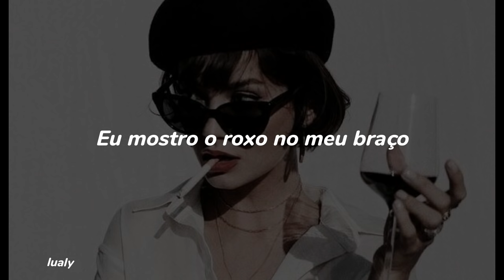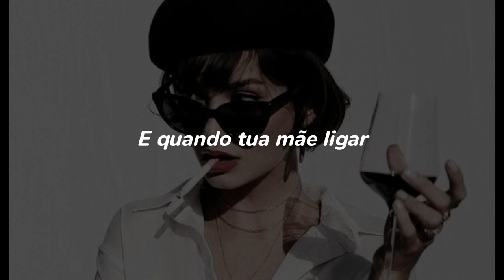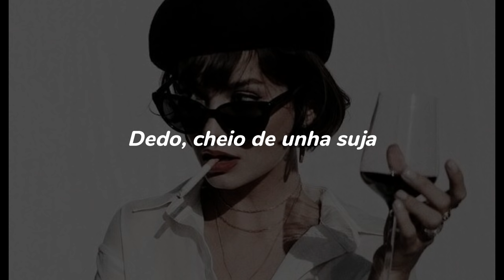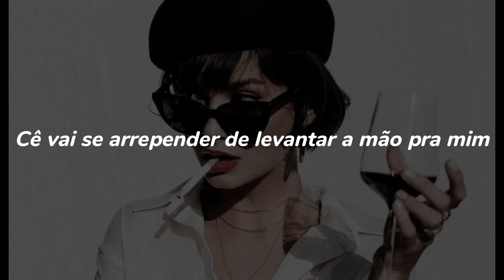elza soares - maria da vila matilde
Cadê meu celular?
Eu vou ligar pro 180
Vou entregar teu nome
E explicar meu endereço
Aqui você não entra mais
Eu digo que não te conheço
E jogo água fervendo
Se você se aventurar
Eu solto o cachorro
E, apontando pra você
Eu grito: péguix...
Eu quero ver
Você pular, você correr
Na frente dos vizinhos
Cê vai se arrepender de levantar a mão pra mim
Cadê meu celular?
Eu grito: péguix
Eu quero ver
E quando o samango chegar
Eu mostro o roxo no meu braço
Entrego teu baralho
Teu bloco de pule
Teu dado chumbado
Ponho água no bule
Passo e ofereço um cafezim
Cadê meu celular?
Eu grito: péguix g
Eu quero ver
E quando tua mãe ligar
Eu capricho no esculacho
Digo que é mimado
Que é cheio de dengo
Mal acostumado
Tem nada no quengo
Deita, vira e dorme rapidinho
Mão, cheia de dedo
Dedo, cheio de unha suja
E pra cima de mim? Pra cima de moi? Jamais, mané!